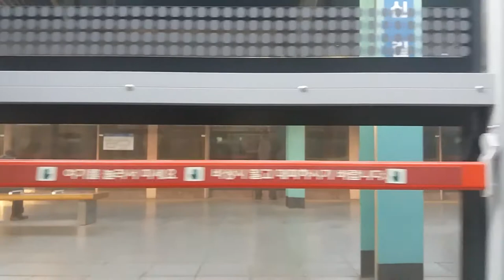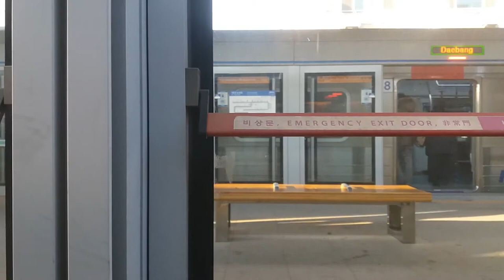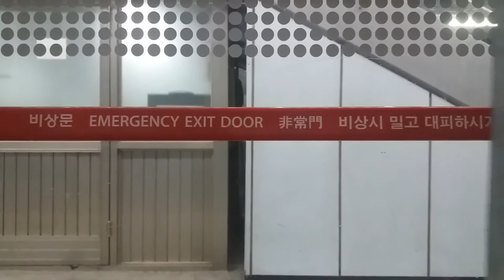(18/02/26) 서울 1호선 용산행(K1420) 신길 - 용산 측부 주행영상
1080편성이었습니다.

좌우 볼륨 비대칭 문제를 해결해보려고 나름 이것저것 해봤는데 별반 다를 게 없네요. 쩝.

* 역별 시간 안내 (진입 시점 기준):
0:00 신길
1:03 대방
3:10 노량진
6:36 용산